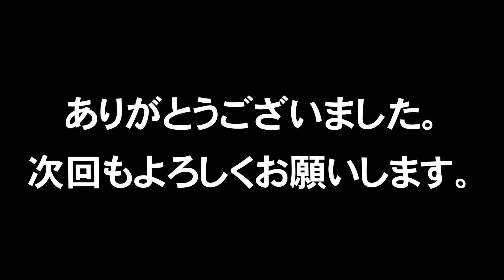ネイル用パウダーはプラモデルの塗装に使えるか（メタリックパウダー） #048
商品名：
オーロラパールパウダー ミラーパウダーネイル メタリックネイルパウダー 7色から選べ 1g ケース入り ジェルネイルカラーネイルアート (7色セット)

この商品自体は、メタリックパウダーだと思いますが、チョット怪しいですね。
使用した感じだと、粒子が大きめなので、エアブラシの口径0.5mm以上あると吹きやすいと思います。
粒子が大きいので非常に派手になりますので、目立つ反面使いどころが難しいと思いました。
なお、混ぜる量を変えると発色をコントロールできますので色々と試してみるのも面白いと思います。

※本来の想定された使用用途とは違う使い方をしていますので、使用に際しては自己責任でお願いします。